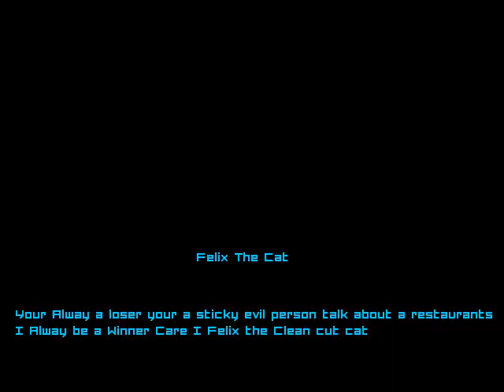Mugen Felix The Cat Vs Gunloc (Lucky Colt)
Felix The Cat (Pat Sullivan) VS Gunloc/Lucky Colt (Saturday Night Slam Masters)

Some wrestling can be tough.